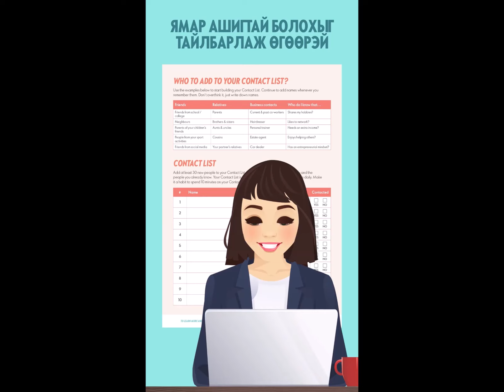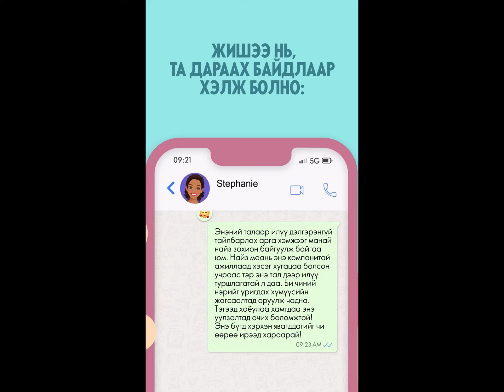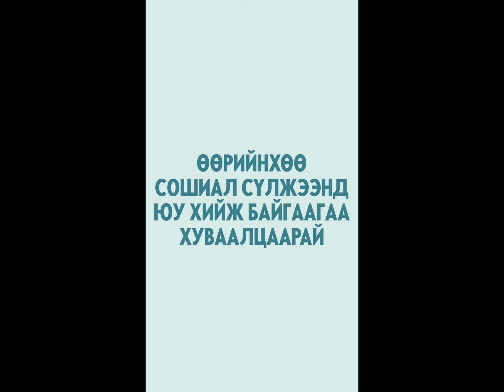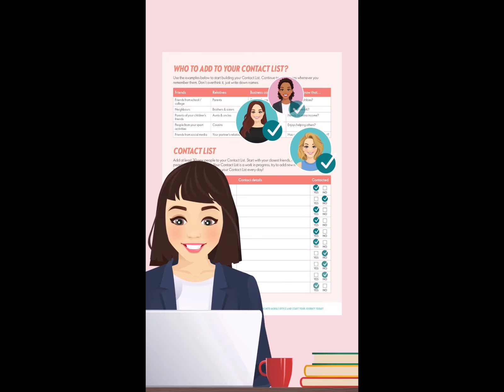Хэрхэн урих хэрэгтэй вэ?